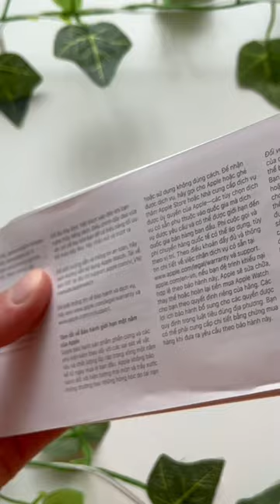Apple Watch SE unboxing